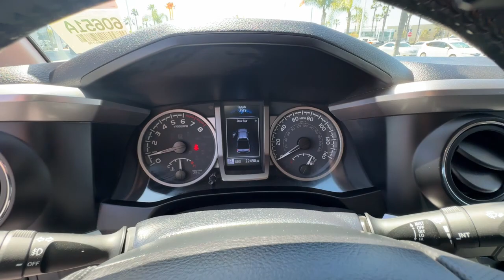2021 Toyota Tacoma Ventura, Oxnard, Simi Valley, Thousand Oaks, Northridge, CA 60651A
Silver Sky Metallic Used 2021 Toyota Tacoma SR5 Double Cab 5  Bed V6 AT available in Ventura, California at Ventura Toyota. Servicing the Oxnard, Simi Valley, Thousand Oaks, Northridge, CA area.
2021 Toyota Tacoma SR5 Double Cab 5  Bed V6 AT - Stock#: 60651A

Ventura Toyota
6360 Auto Center Drive

Apple CarPlay Smart Device Integration WiFi Hotspot Brake Actuated Limited Slip Differential Onboard Communications System CLICK NOW!br /br /KEY FEATURES INCLUDEbr /4x4 Back-Up Camera Satellite Radio iPod/MP3 Input Onboard Communications System Trailer Hitch Brake Actuated Limited Slip Differential WiFi Hotspot Smart Device Integration Apple CarPlay MP3 Player Privacy Glass Keyless Entry Child Safety Locks Steering Wheel Controls. br /br /OPTION PACKAGESbr /PREDATOR TUBE STEPS (TMS) TECHNOLOGY PACKAGE Blind Spot Monitor w/Rear Cross Traffic Alert WHEELS: 16  X 7J DARK SATIN ALLOY. Toyota SR5 with Silver Sky Metallic exterior and Cement interior features a V6 Cylinder Engine with 278 HP at 6000 RPM*. Just Serviced 2 keys + Carpet Floormats br /br /AFFORDABLE TO OWNbr /This Tacoma is priced $1300 below Kelley Blue Book. br /br /BUY WITH CONFIDENCEbr /CARFAX 1-Owner Certified vehicles must pass a thorough 160-point inspection 7 Year/100000 Mile Limited Powertrain Warranty 12-Month/12000-Mile Limited Comprehensive Warranty 7 Year Roadside Assistance includes jump starts lockouts fuel delivery flat tire service and more Free CarFax Vehicle History Report included Excellent Condition br /br /Pricing analysis performed on 4/9/2024. Horsepower calculations based on trim engine configuration. Please confirm the accuracy of the included equipment by calling us prior to purchase. br /
AA-0-R,R6,TP-0